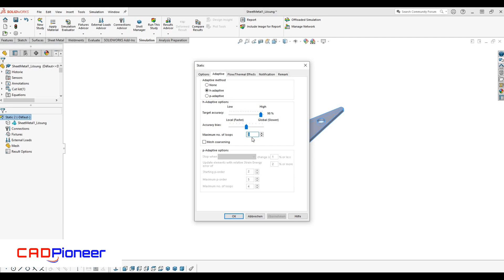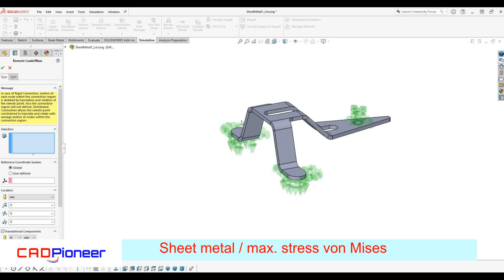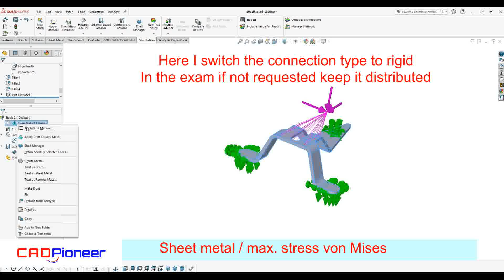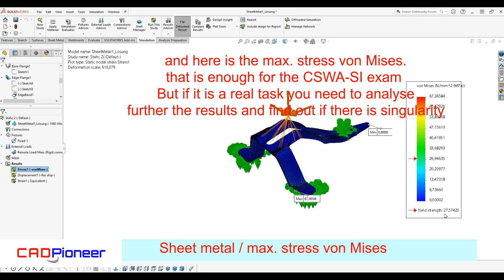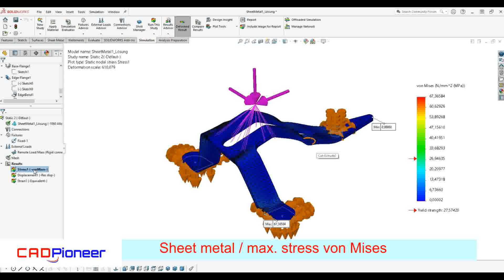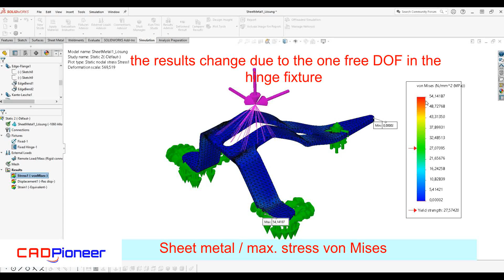SolidWorks Simulation / Sheet Metal 02 / CSWA-SI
In this exercise I show you an exercise similar as in the CSWA_SI exam. It is about sheet metal simulation and how to define remote load and a hinge fixture and how to find the max. stress von mises.